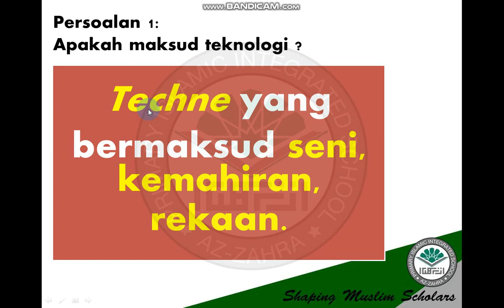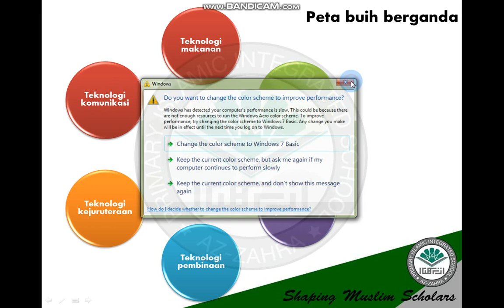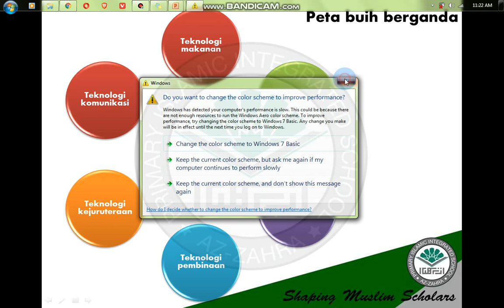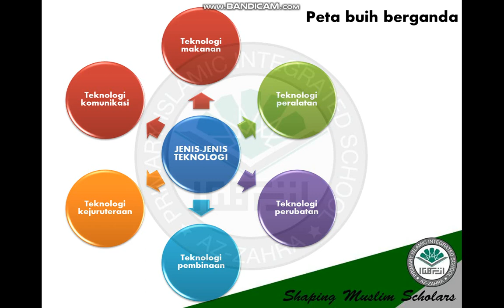Part 2 of 6 RBT Tahun 4 Unit 3 Jenis jenis Teknologi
Pada akhir PdPC murid akan dapat :
1. Menyatakan maksud teknologi.
2. Menjelaskan kepentingan teknologi kepada kehidupan manusia.
3. Membanding beza teknologi peralatan secara konvensional dan moden dalam menghasilkan produk.